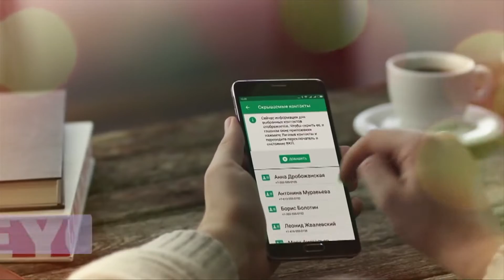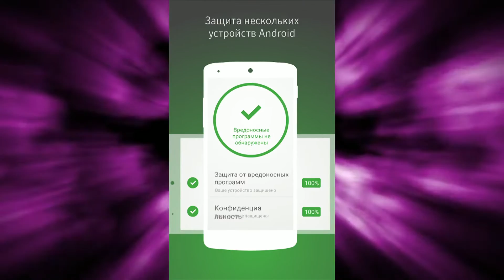Приложения в помощь: лучшие антивирусы для ваших смартфонов